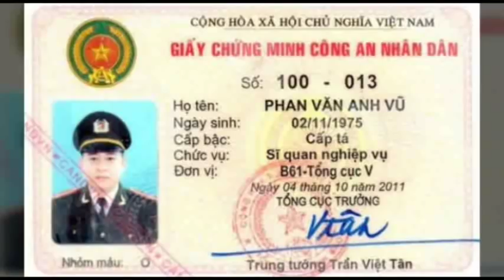Lộ Danh Tính kẻ tiếp theo Sau Vũ '‘Nhôm’' sẽ là ai?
Ủng hộ kênh bằng cách Nhấn Vào QUẢNG CÁO (chỉ 1s click thôi) . Xin đừng tắt đi khi chưa CLICK QUẢNG CÁO
Tổng hợp những clip nóng hay, ý nghĩa và bổ ích liên quan tới chính trị xã hội giải trí,và một số vấn đề trong cuộc sống.phản động, cướp của, công an đánh dân, công an giết dân, bức xúc xã hội, làm thế nào để xóa bỏ độc tài cộng sản...